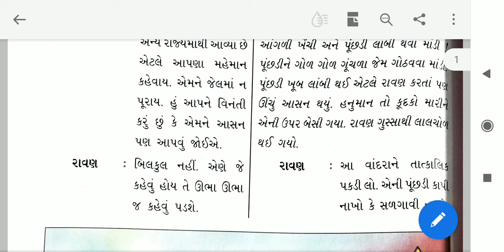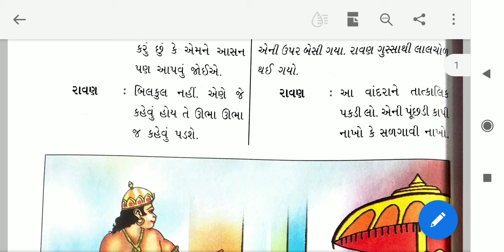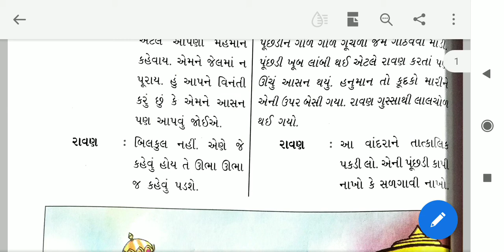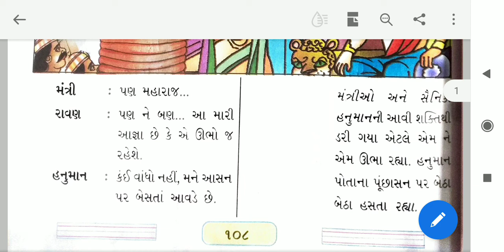STD-3 ગુજરાતી CH 7 એક છલાંગે દરિયો કૂદો PART 5